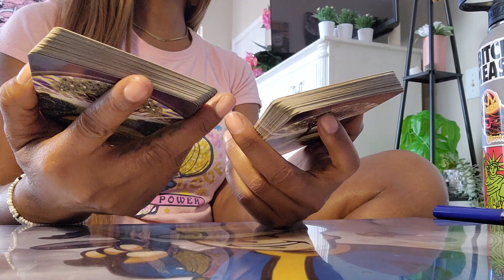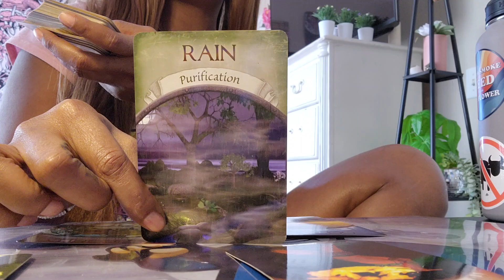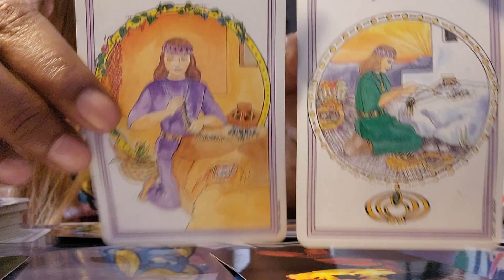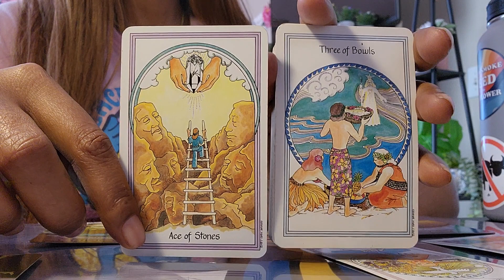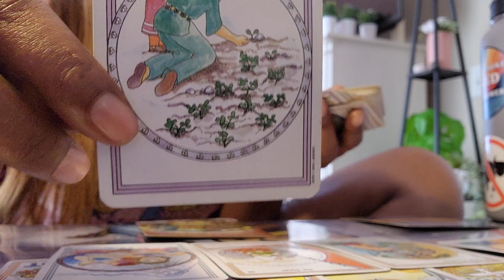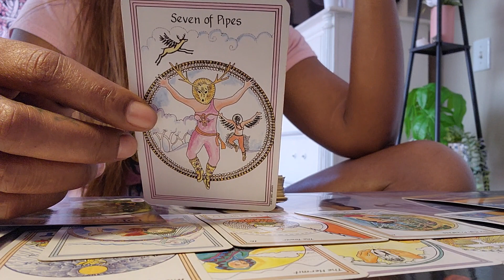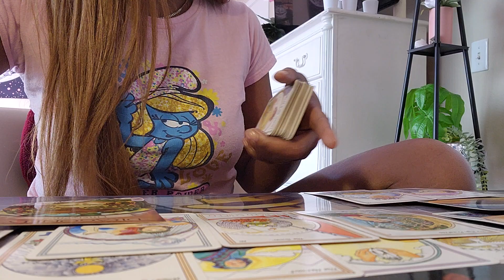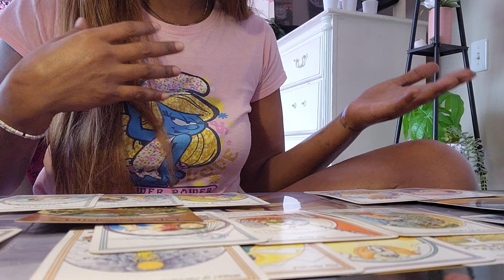God is here for you divine feminine.